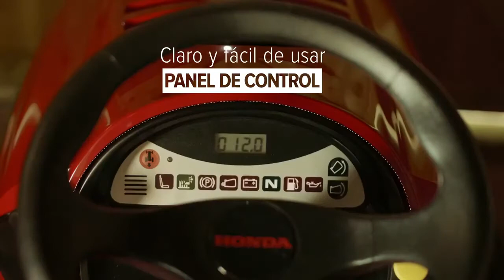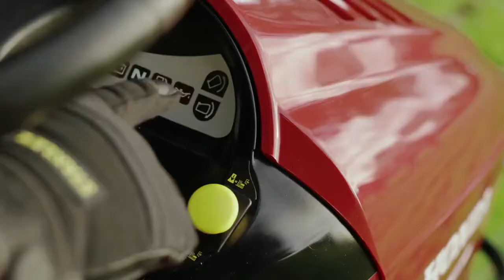Tractor cortacésped Honda | AgroAnuncios.es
Los cortacéspedes de asiento de honda están diseñados para jardines más grandes. Tienen un excelente rendimiento y son muy maniobrables. Todos permiten cortar el césped sin esfuerzo, con transmisión hidrostática y palanca de vaciado del recogedor, de fácil acceso desde la comodidad del asiento de conducción.

Ofrecen un rendimiento excepcional gracias a sus motores v-twin y están diseñadas y construidas para poder con cualquier césped, sin importar su tamaño. Son robustos, fiables y fáciles de usar, con versamow™ mulching selective, parachoques resistente para mayor protección y un eje delantero de hierro fundido, que proporciona resistencia al chasis y mejora la dirección.